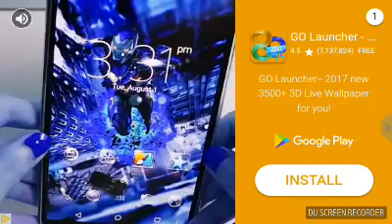September 12, 2017